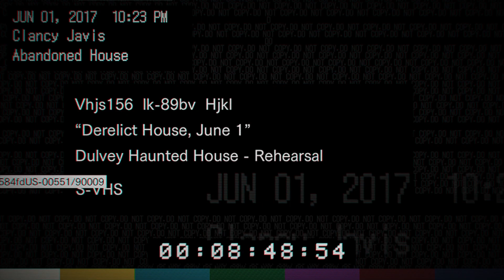Finding My Lost Wife | Resident Evil 7 Biohazard | Part #1 | Horror Series | Survival Gameplay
Join me as we dive into Resident Evil 7, a thrilling horror game packed with terrifying zombies! Our protagonist, Ethan, is on a desperate mission to find his missing wife. Can he survive the horrors that await and uncover the truth?